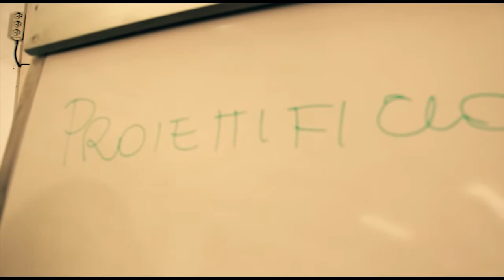Luogo di fabbriche e di storie Trailer